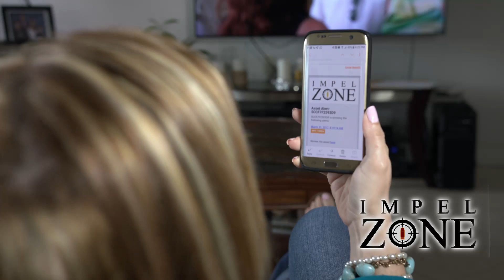Comercial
Impelzone comercial